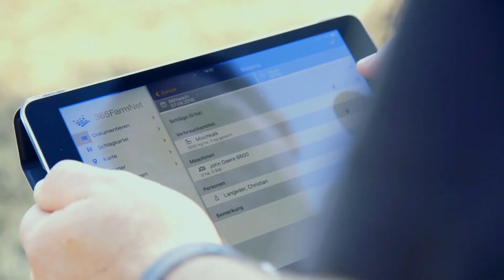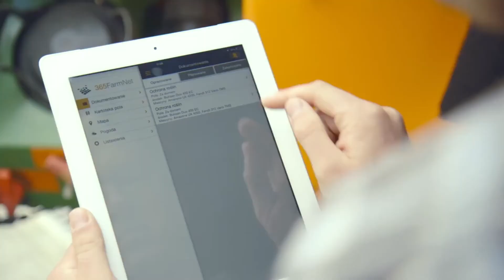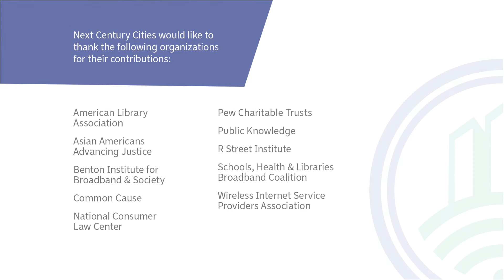How Do We Ensure That Everyone Has Access To Broadband?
How do we ensure everyone is connected? Learn how Next Century Cities and other broadband advocates are working to expand access.